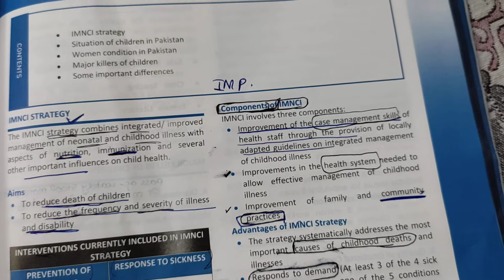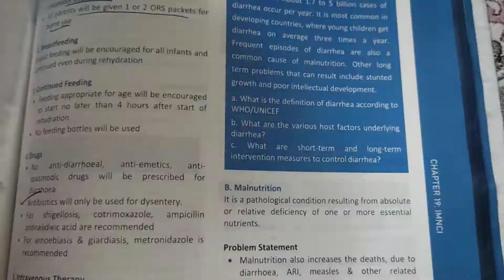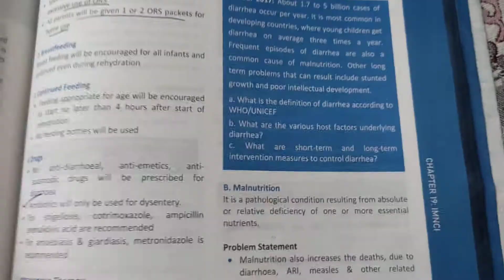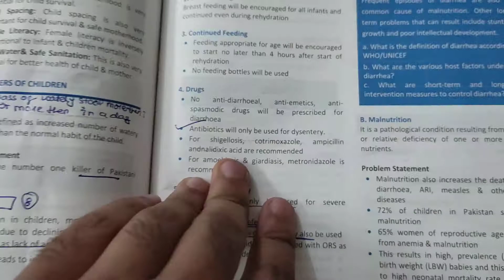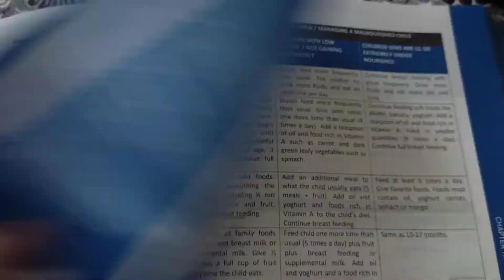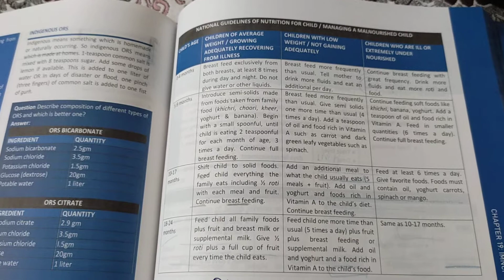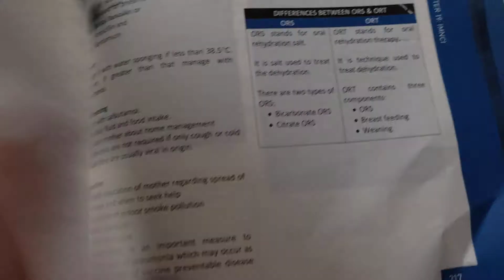imnci community medicine part 1